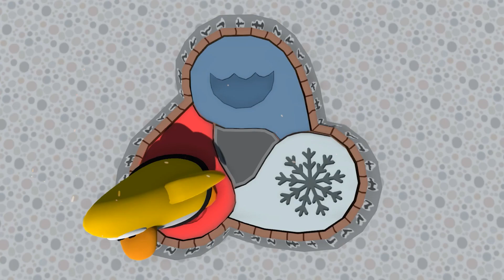CP3D - Card Jitsu Fire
CP3D Ninjas can continue their journey at the Fire Dojo. Challenge fellow ninjas, in the Card-Jitsu Fire game. Defeat Sensei to earn your Fire Suit and become a powerful Fire Ninja.

All penguins can earn their Black Belts at the Dojo by playing the Card-Jitsu game. Have you taken the ninja journey?

Waddle on!